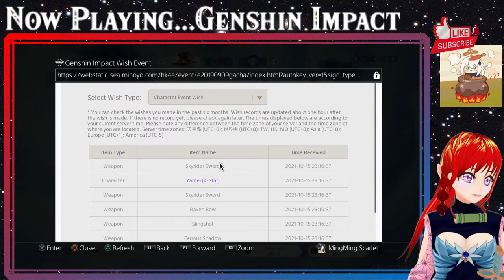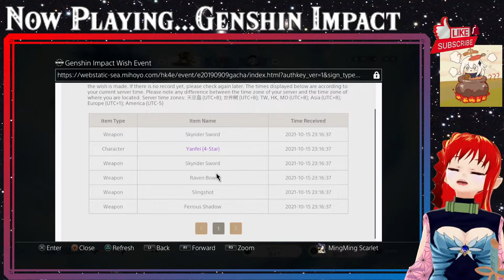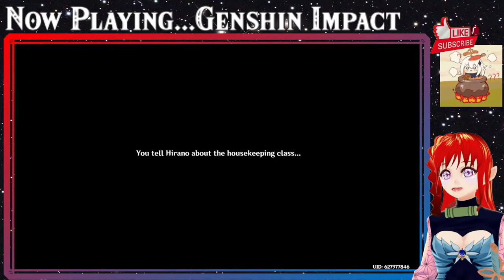Genshin Impact (PS4) | F2P | AR45 | Let's Explore!!! - 43 (Wishing for Hu Tao)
Genshin Impact live gameplay series by MingMing Scarlet [EN/PH VTuber]. Join MingMing in her adventure!

==Chat Rules==
(1) Be kind and respectful to everyone. Chill and just enjoy the stream.
(2) No vulgar, rude and hateful comments - no cursing either (be mindful of potential minor viewers).
(4) Don't spoil the game plot/story. Please only coach me if I am specifically asking for help - give me time to figure it out myself first and be careful about spoiling the game story so I can enjoy it.
(5) Please just be friendly and help my community become an enjoyable and relaxing place to be.

== Game Information ==
Full Game Name: Genshin Impact
ESRB: Teen (Alcohol Reference, Fantasy, Violence)
Initial Release Date: September 28, 2020
Platform(s): PlayStation 4 (Also available on Android, iOS, Windows, and PlayStation 5)
Number of Players: Single and Multi-player
Genre(s): Action role-playing
Developer(s): miHoYo
Publisher(s): miHoYo